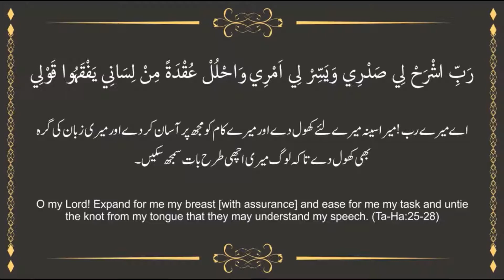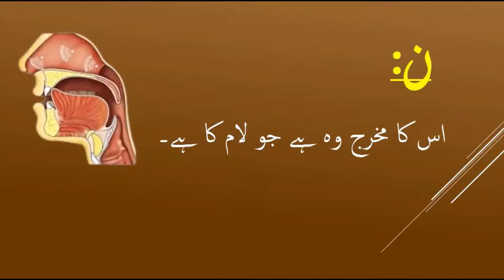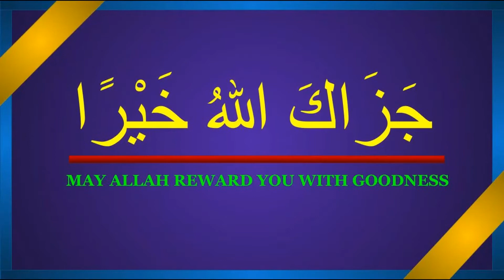NOORANI QAIDAH|TAKHTI:1|PART:5|LAST PART OF MAKHARIJ|LEARN TAJWEED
ASSALAM-O-ALAIKUM!
THIS VIDEO IS  THE CONTINUATION OF THE LAST FOUR PARTS OF NOORANI QAIDAH TAKHTI:1. IT IS THE LAST PART OF MAKHARIJ. ONLY PRACTICE VIDEO IS LEFT. IT IS COMING SOON.
JAZAK ALLAHU KHAIRAA